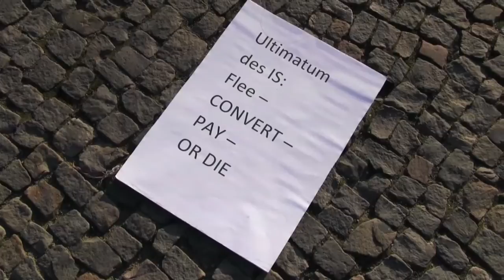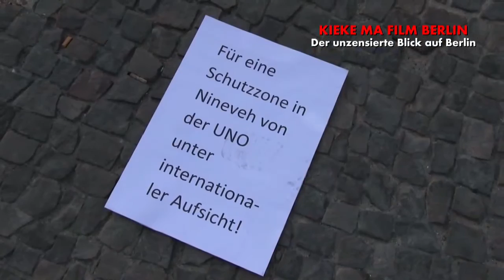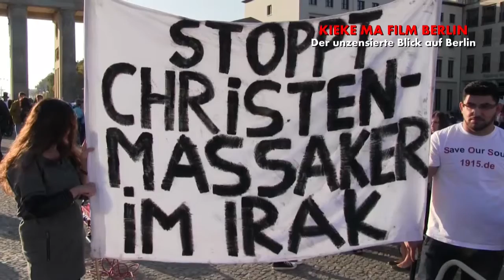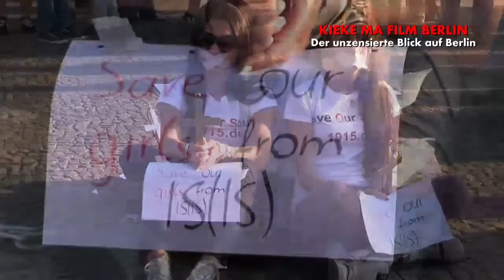Save Our Girls from IS(IS) *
Save Our Girls: Ein Lagebericht von Vildan Yirmibesoglu
Es ist unübersehbar, dass die Gebete, Fatwen und Angriffsformen der Terrororganisation Islamischer Staat (IS) das Produkt einer patriarchalischen Mentalität sind. Im Laufe der jesidischen Geschichte habe dieses Volk 72 Fermans überlebt. Als Ferman bezeichnet man einen Erlass oder auch Dekret in islamischen Ländern. Für die Jesiden stehen die Fermans synonym für ein Pogrom, gewaltsame und systematische Übergriffe auf ihre Religionsgruppe. Derzeit erleiden die Jesiden die 73. Pogrom, in deren Resultat sie trotz widriger Umstände wie Verarmung, Arbeitslosigkeit und Gewalt Widerstand leisten. Ein Kampf ums Überleben. Es ist unlängst bekannt, dass der IS im Nahen Osten einen Krieg, ja sogar ein Massaker, an allen ethnischen und religiösen Gruppen verübt, die sich seinem schariatischen System nicht beugen. Die Gewalt des IS richtet sich insbesondere gegen Frauen, weswegen ich die internationale Frauenbewegung dazu aufrufe, sich mit ihnen zu solidarisieren. Wenn man die Taten dieser Terrororganisation genauer betrachtet, so wird man unlängst feststellen, dass hier ein männlicher Imperialismus betrieben wird, der Frauen und Kinder tötet, foltert, vergewaltigt und verkauft. Die Frauen, mit denen ich hier in Batman gesprochen habe, berichten von Familienmitgliedern und Freunden, die in Ketten für lumpige $ 400 als Sklaven nach Saudi-Arabien verschleppt und wie Tiere verhökert werden. Ein jesidischer Mann berichtet mir, dass seine Frau und Mutter von der Terrorgruppe IS verschleppt wurden, als sie ihre 5 Jahre junge Tochter vor deren Zugriff schützen wollten.